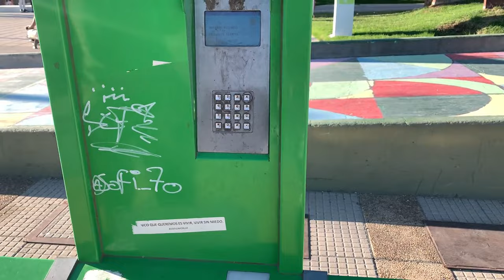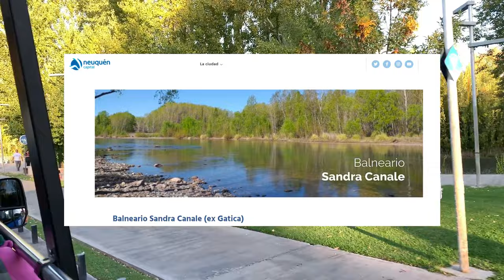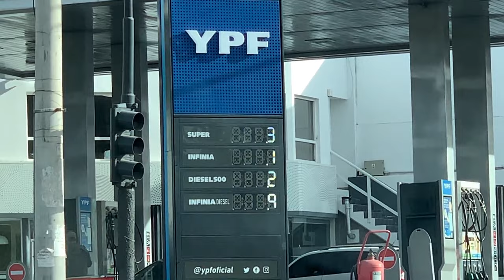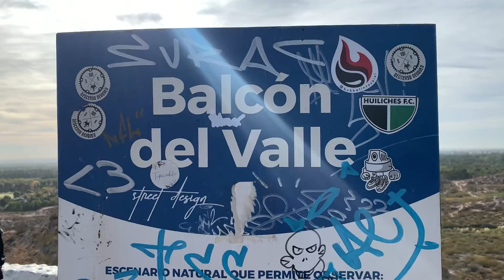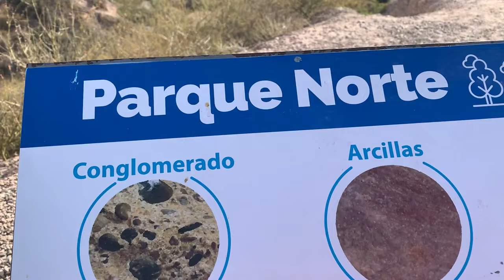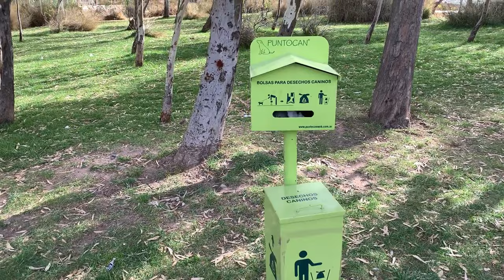Visitamos la ciudad más grande de la Patagonia | Neuquén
¡Hoy recorremos Neuquén!

La región cordillerana se destaca por sus altas cumbres y por poseer muchos de los destinos turísticos más importantes de Argentina. Desde el paso de Pino Hachado, al norte, el punto más alto es el Volcán Copahue, con 2.980 metros; y al sur, en los Andes Patagónicos, es el volcán Lanín, con 3.776 metros. Al este de la Cordillera Neuquina de Transición y casi paralela a ella en la parte norte del territorio, se encuentra la denominada Cordillera del Viento, con alturas superiores a los 4.500 metros, siendo el Volcán Domuyo, con 4.709 metros de altura, el más alto de la Provincia.

Entre una y otra cadena de montañas nace el río Neuquén, que da nombre a la Provincia y que en lengua mapuche significa vehemente, impetuoso, audaz. A su vez, en la parte oriental, se encuentra la zona extracordillerana, donde se produce un descenso de altitud relativa y sus puntos más bajos se encuentran en el vértice oriental de la Confluencia –unión entre los ríos Neuquén y Limay - y en el bajo de Añelo. Finalmente, el paisaje cambia en la zona de mesetas, escalonada en terrazas descendentes hacia el mar, y enmarca también pequeñas llanuras o pampas desérticas.